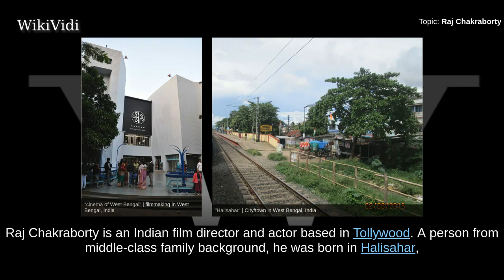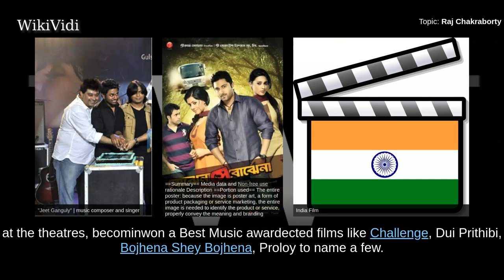RAJ CHAKRABORTY - WikiVidi Documentary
Raj Chakraborty is an Indian film director and actor based in Tollywood. A person from middle-class family background, he was born in Halisahar, West Bengal. He graduated from Rishi Bankim Chandra Colleges, Naihati. He is one of the most successful filmmakers in Tollywood. He is also currently the most profitable director in Tollywood. Before directing his debut film, he was busy in Bengali TV, Zee Bangla's famous laughter show Mirakkel and the dance program Dance Bangla Dance judged by Mithun Chakraborty and hosted by Tathoi and Aritra. Mirakkel was hosted by Mir. Now he is busy in directing Star Jalsha's laughter program I Laugh You, assisting mega serial-maker Arindam Dey. He went solo with the telefilm Noder Chaand after assisting Dey for a couple of years. He has made 18 telefilms since. Raj's biggest small screen venture was with the hit comedy show Mirakkel that airs on Zee Bangla.

Shortcuts to chapters:
00:01:08 Biography
00:02:44 Career

Copyright WikiVidi.